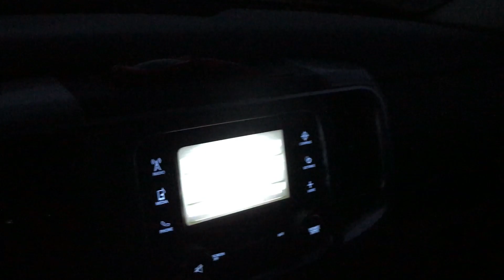Giant New Mexico Mule Deer Shed 2021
The final part of my trip south, I head to New Mexico and find my coolest mule deer shed to date.  I also fill the pack, so follow along on my last adventure of 2021, Enjoy!